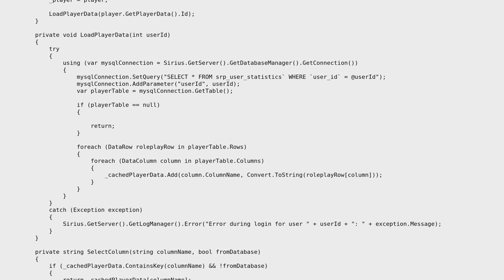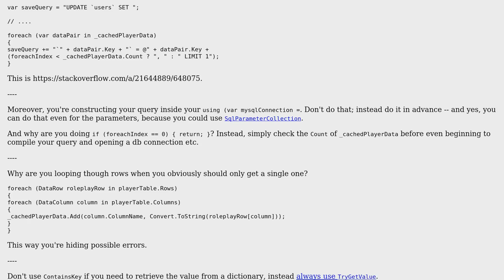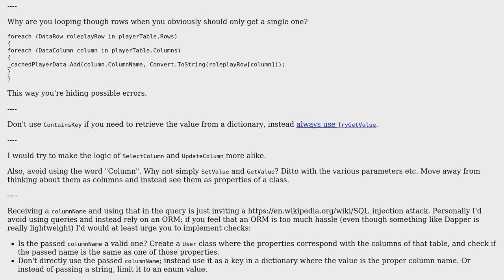Loading data, caching, and saving on dispose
With thanks & praise to God, and with thanks to the many people who have made this project possible! | Content (except music & images) licensed under CC BY-SA | Music | Images & others | With thanks to user Vogel612 user BCdotWEB user Ashkru and the Stack Exchange Network Trademarks are property of their respective owners. You are responsible for your own actions.